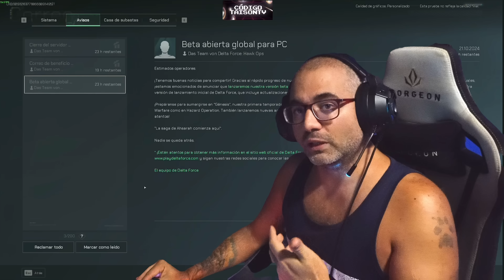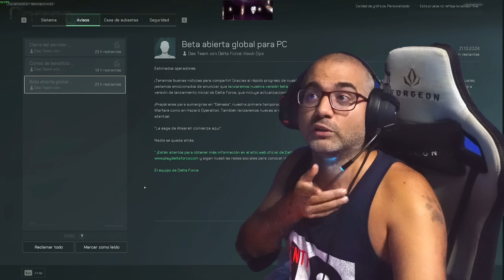Battlefield 1 Resucita Mañana -Black Ops 6 con Operadores No Binarios - Delta Force el 5 Diciembre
➽ 🚨CODIGO TIENDA UBISOFT: TAISONTV
➽🚨CODIGO CREADOR FORTNITE: taisontv
❤-CAZANDO CHETOS +❤
➽⏰Directos de L a V a las  20:00 CET

❤ENLACES DE INTERES❤:
➽Si quieres enviarme algo:

CPU: 12th gen Intel(R) Core(TM) i9-14900K CPU @ 5.7 GHz
Placa: Asus PRIME Z690-P
Discos Duros: Corsair MP600 PRO 2TB M.2 NVMe PCIe Gen 4 x4 SSD
Sistema operativo: Microsoft Windows 11 Home
Monitor: Asus ROG Swift 360Hz PG27AQN 1440p 27" Nvidia Reflex
Teclado: Roccat Vulvan II Max
Ratón: Corsair DARK RGB PRO
Audio: GOXLR

CPU: Intel(R) Core(TM) i9-9900k CPU @ 5.60GHz
Memoria: 32 GB RAM ddr4
Resolución actual: 2560 x 1440
Monitor: Asus ROG Swift PG279QM 240 HZ, Gsync 1440p 27" Nvidia Reflex
WEBCAM:  Avermedia 313 Live streamer
Sistema operativo: Microsoft Windows 10 Home
Audio: GOXLR
Monitor: BenQ ZOWIE XL2735 - Monitor de 27" y 144 Hz para e-Sport